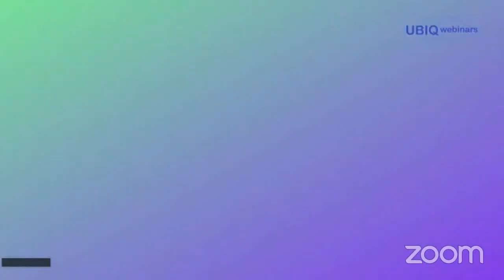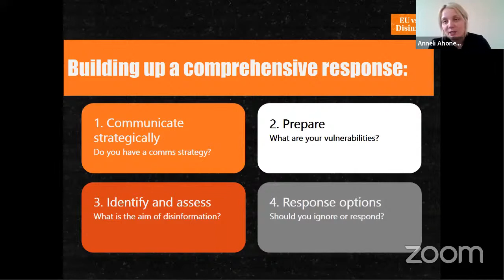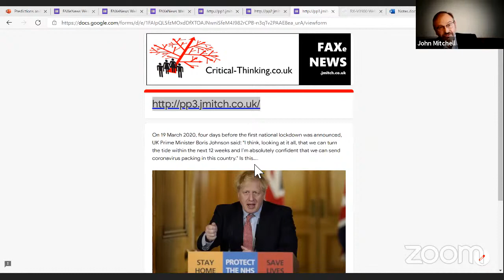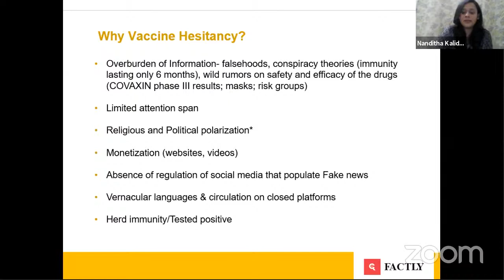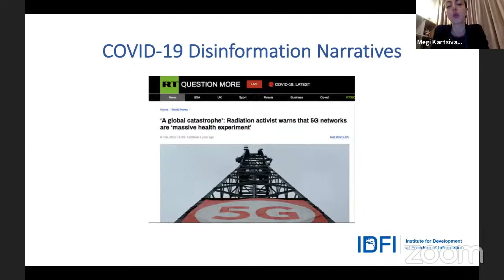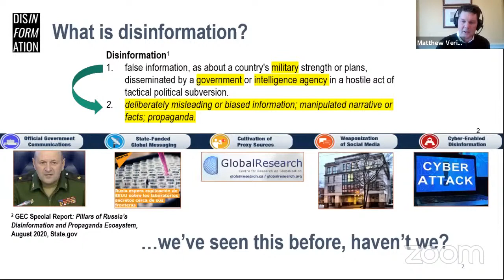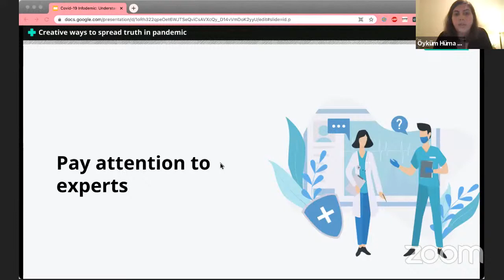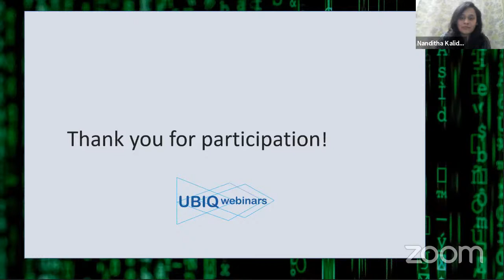Disinformation Pandemic Webinar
The webinar starts at 22:52 min
How to differentiate what is the fact and what is disinformation? The Covid-19 pandemic has just shown us how is the sharing of disinformation dangerous. What can we do about it?
Join this FREE INTERNATIONAL WEBINAR and discuss this important problem.

Discussed topics:
- Debunking Vaccine Hesitancy: A Threat to Public Health
- Covid-19 Infodemic: Understanding and dealing with disinformation
- EU's Response Against Foreign Disinformation Related to Covid-19: Example of East Stratcom Task Force
- Predictions and the Pandemic: How to Live in the Real World
- The Disinformation Crisis Requires Culture Change

SPEAKERS:
Megi Kartsivadze, Analyst of Memory and Disinformation Studies, Institute for Development of Freedom of Information (IDFI)
Anneli Ahonen, Head of East StratCom Task Force, European External Action Service
Matt Verich, Co-founder and President, The Disinformation Project
Nanditha Kalidoss, Health Fellow (Misinformation), Factly Media & Research
John Mitchell, Speaker, researcher, consultant and coach, Critical Thinking
Öyküm Hüma Keskin, Facebook Health Disinformation Fellow, Teyit